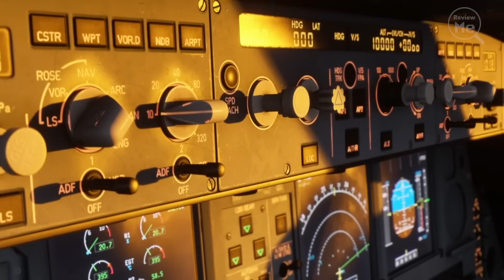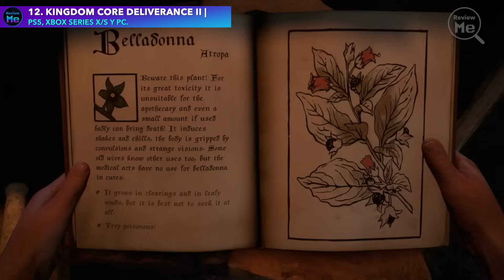TOP 15 PRÓXIMOS JUEGOS QUE DOMINARÁN la Segunda Mitad del 2024 ✅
Dragon Ball Sparking Zero, Black Myth Wukong y Warhammer 40k: Space Marine 2 son los juegos más esperados de la segunda mitad del 2024 y llegarán en Xbox Series X/S, Playstation 5 y pc.